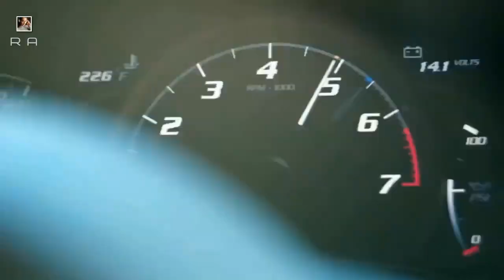Modern talking - Jet airliner (version 2020)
✔ Also you can contact about cooperation and PR